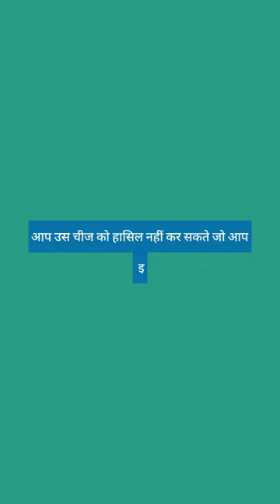Motivational lines by Chakravarti Rajagopalachari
Chakravarti Rajagopalachari